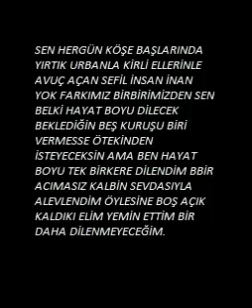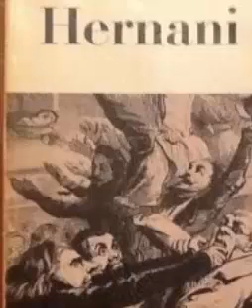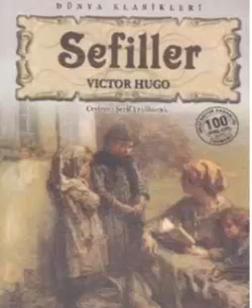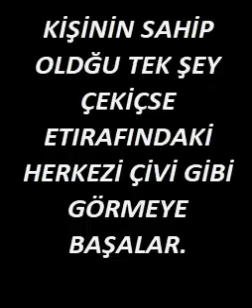DÜNYACA ÜNLÜ EDEBİYATÇININ HAYAT HİKAYESİ (İlk Şiirlerini Kötü Olduğu İçin Basmak İstemediler)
ANNE YÜREĞİNİN DİBİNDE AF BULUNAN UÇURUMDUR
Büyük Fransız düşünür ve yazarı  26 Şubat 1802'de Fransa doğdu.. Babası Napolyon'un ordularında generaldi. Annesi ve babası arasındaki anlaşmazlıklar yüzünden çocukluğu sorunlu geçti. Hep annesinin yanında kaldı.

AŞK İKİYKEN BİR OLMAK DEMEKTİR
1822 YILINDA çocukluk aşkı ile evlendi. Aynı yıl ilk şiir kitabı "Odlar ve Çeviriler" yayınlandı. 1822'de ilk romanı "İzlanda Hanı" çıktı. Bu kitapla edebiyat dünyasını kendisini kabul ettirdi. Romantizme bağlı bir yazar olarak tanındı.

GÜLMEK İÇİN MUTLU OLMAYI BEKLEMEYİNİZ BELKİ GÜLMEDEN ÖLÜRSÜNÜZ
Yazdığı oyunlardan yasaklandı. "Hernani" oyununu yazarak karşılık verdi. Bu başkaldırış ününü artırdı, onu liberallere yaklaştırdı. 11'inci Louis dönemini anlatan romanı "Notre Dame'ın Kamburu" edebiyat dünyasındaki yerini sağlamlaştırdı. Bu başarılarla yoğun bir çalışmaya girdi. 1841'de Fransız Akademisi'ne seçildi. 1845'te Soylular Meclisi'ne aday gösterildi. Bu sırada kızının kocasıyla birlikte boğulması üzerine yazmaya ara verdi.
1851'deki hükümet darbesinden sonra 3'üncü Napolyon iktidara gelince Brüksel'e kaçtı. Sürgün yaşamı 1870'teki cumhuriyete kadar sürdü. Sürgün yıllarında 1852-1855 arasında İngiltere'de de kaldı. Eserlerinin çoğunu sürgün döneminde yazdı. Ünlü romanı "Sefiller" 1862'de yayınlandı ve olağanüstü ilgi gördü. Kısa sürede çeşitli dillere çevrilen bu roman, ona uluslararası düzeyde başarı getirdi. Fransız-Alman savaşının ülkesinin yenilgisiyle son bulması ve cumhuriyetin kurulmasından sonra Paris'e döndü.
1871'de Ulusal Meclis üyesi oldu ama bir ay sonra istifa etti. 1868'de eşi Adele öldü. 1863'te evlenmek için ABD'ye kaçan kızı 1872'de akli dengesini yitirmiş olarak döndü. 1871 ve 1873'te iki oğlunu kaybetti. 1870'te Paris'in kuşatmasını anlatan "Korkunç Yıl" şiireyle ulusal bir kahraman oldu ama ailesindeki kayıpların verdiği acıyla yaşamdan koptu.
AŞK UĞRUNA GEREKİRSE HAYATIMI VERİRİM AMA ÖZGÜRLÜK UĞRUNA AŞKIMIDA FEDA EDERİM.
1871'de kurulan Paris Komünü'nü destekledi, yine Brüksel'e kaçmak zorunda kaldı. Kısa süre sonra döndü. Senatör seçildi. 1878'de beynindeki bir dolaşım sorunu nedeniyle rahatsızlandı.

ŞÖHRET GENÇLİK VE GURUR MEZAR HEPSİNİ ALIR
Fransız edebiyatının en çok ürün veren yazarı. 1830'larda "Romantizmin en güçlü beyni" Popüler Fransız edebiyatının babası ve Fransa'nın ulusal şairi 15 yaşındayken bir şiiriyle Akademi Ödülü'nüne laik görülmüş mütiş yetenek 22 Mayıs 1885'te Paris'te yaşamını yitirdi. Ölümünde cenazesi ulusal törenle kaldırıldı, Pantheon'a gömüldü.

KİŞİNİN SAHİP OLDUĞU TEK ŞEY ÇEKİÇSE ETIRAFINDAKİ HER ŞEYİ ÇİVİ OLARAK GÖRMEYE Başlar

Merhaba, Mikro Akademi kanalına Hoş geldiniz. Bilgi ve düşünce dünyamızı geliştirerek dünyaya, hayata ve yaşama farklı açılardan bakmayı öğrenmeye çalışacağız. Bazen hiç duymadığımız bir bilgiyle şaşıracağız, bazen kalıplaşmış ve kabullenilmiş düşüncelere yeni bakış açılarıyla bakmayı öğreneceğiz. Bazen gündemimizde Tarih, bazen sanat belki her zaman dilimizde olan bir kelime olacak ama ne olursa olsun kişisel gelişimimize katkısı olan bizi motive edip ayağa kaldıran videolar olacak.